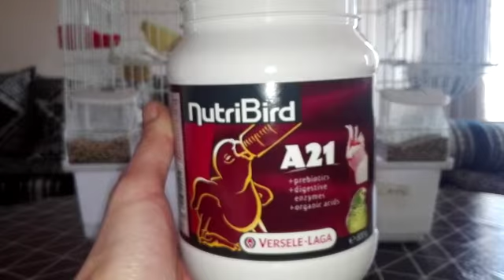طعام الفراخ لجميع أنواع الطيور البادجي الحسون و الكناري